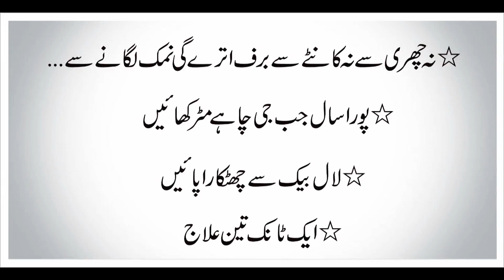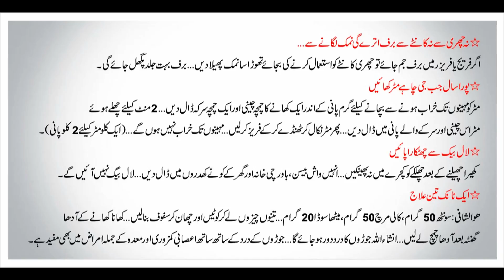4 In 1 Totkay Desi Urdu Totkay Must Watch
4 In 1 Totkay Desi Urdu Totkay Must Watch